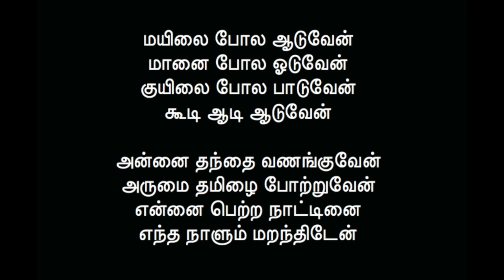4. மயிலை போல ஆடுவேன், Mayilai Pola Aaduven - S. Rajammal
மயிலை போல ஆடுவேன்

Manila Pola Aaduven
Tamil Nursery Rhymes

Sung by: Mrs. S. Rajammal, Ranipet
Retired Primary school teacher

மயிலை போல ஆடுவேன்
மானை போல ஓடுவேன்
குயிலை போல பாடுவேன்
கூடி ஆடி ஆடுவேன்

அன்னை தந்தை வணங்குவேன்
அருமை தமிழை போற்றுவேன்
என்னை பெற்ற நாட்டினை
எந்த நாளும் மறந்திடேன்